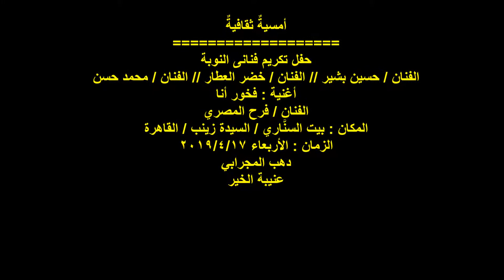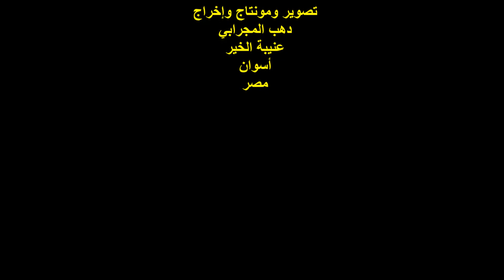الفنان/فرح المصري/ فخور أنا /حفل تكريم فنانى النوبة/بيت السنَّاري/الأربعاء 17/4/2019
التوصيف :
أمسيةٌ فنيةٌ ..
حفل تكريم فنانى النوبة الذين غابوا عنا ..
الفنان / حسين بشير // الفنان / خضر العطار // الفنان / محمد حسن .
الفنان / فرح المصري ..
أغنية : فخور أنا ..
من أغاني الفنان الراحل / خضر العطار  ..
المكان : بيت السنَّاري / السيدة زينب / القاهرة .
الزمان : الأربعاء 17/4/2019 م ..
تصوير ومونتاج وإخراج :
دهب المجرابي ..
عنيبة الخير ..
أسوان ..